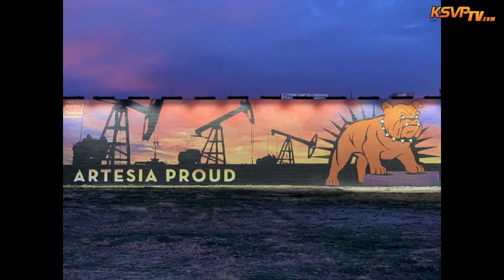Republican Candidate for Governor Rebecca Dow (Part 2 of 2)